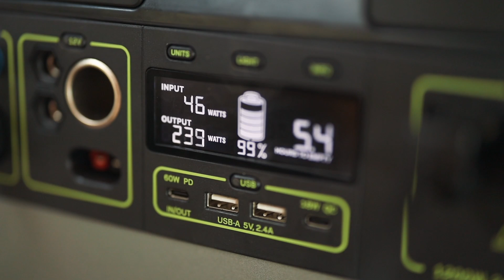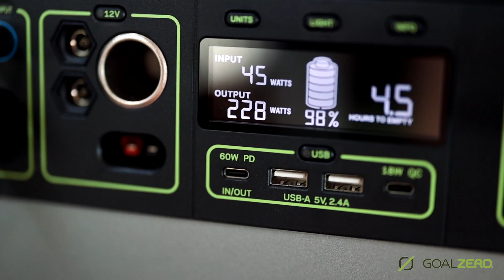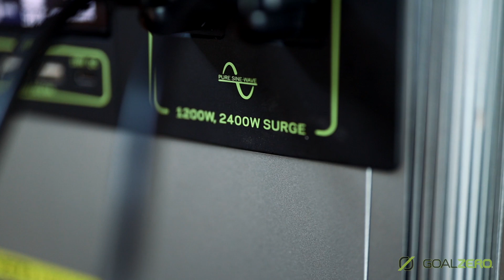CAMPING in our NEW TIPI // Bike Packing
We pack our camping gear onto our new e-bikes and ride into the forest land that surrounds our land. We have a new teepee we try out for the first time (spoiler: it's awesome) and make a delicious curry dinner. Bike packing with Kamp is too fun and in this video he makes sure to tell you so.

Goal Zero Yeti 1000 Core

0:00 - Thanks to our sponsors!
0:26 - We're going BIKE-PACKING
2:59 - Setting up the teepee!
4:40 - Dinner time!!
9:24 - Morning after. How'd it go?
12:05 - New solar battery!
14:08 - Our thoughts on the e-Bikes